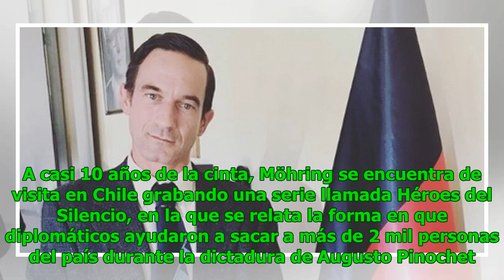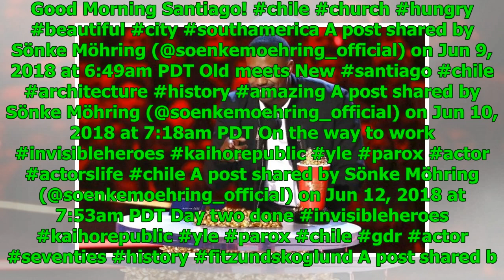Actor de Bastardos sin Gloria comparte fotos de su paso por Chile: está grabando una serie